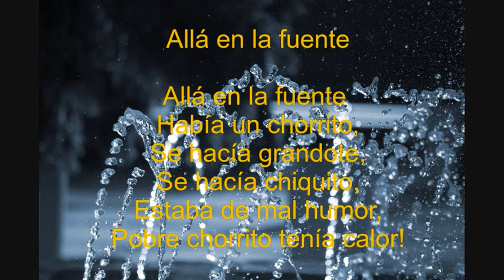Allá en la fuente letra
Allá en la fuente
Había un chorrito,
Se hacía grandote,
Se hacía chiquito,
Estaba de mal humor,
Pobre chorrito tenía calor!

allá en la fuente había un chorrito se hacía grandote se hacía chiquito letra